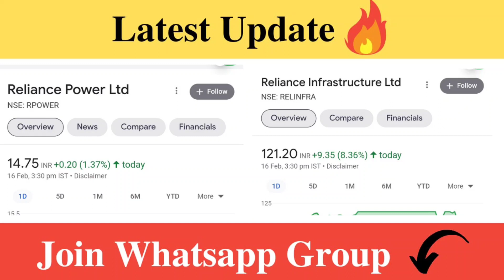Reliance Power Latest News | Reliance Infra Analysis |Target Price | Traders Dream